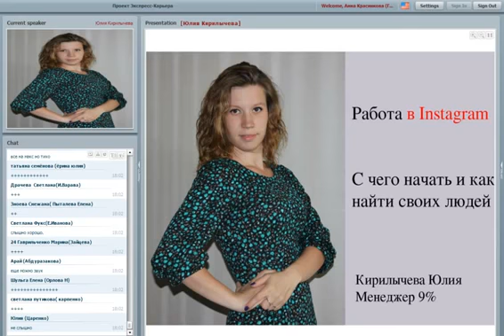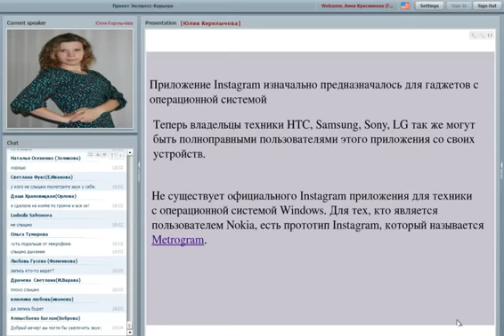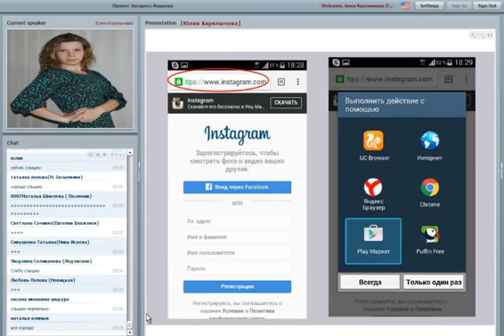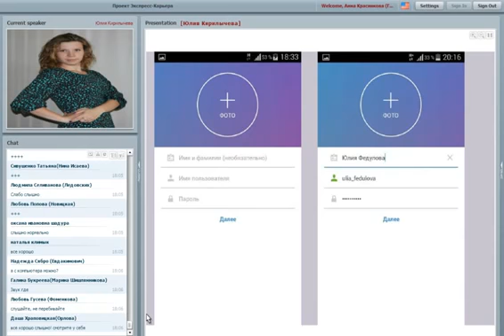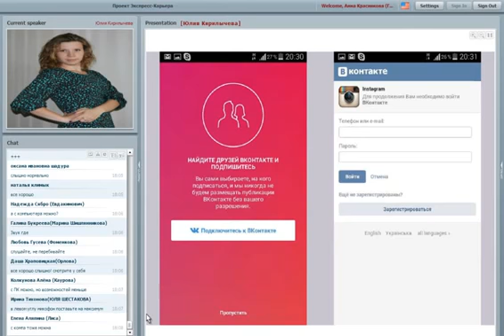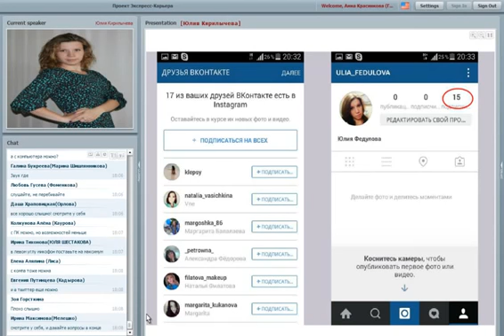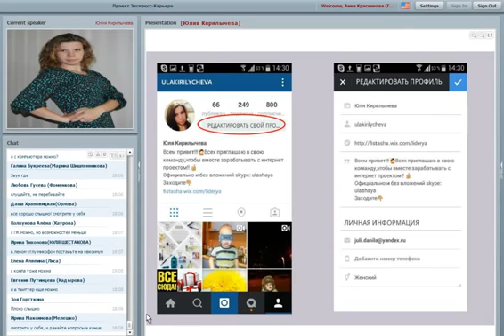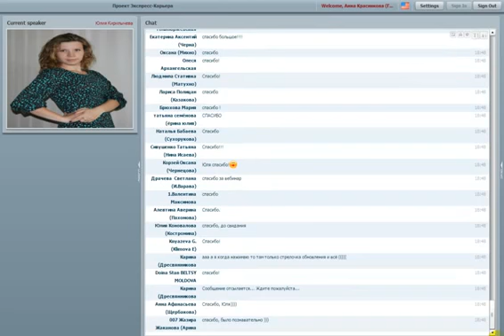Работа в инстаграм Юлия Кирилычева 09 01 16